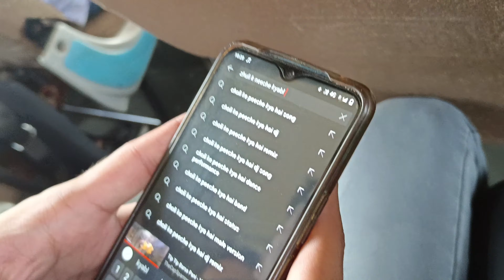YE KISI FILM SE KAM NAHI!|| SURAJKUND MELA #2022 PART: 1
Hey guys this is my new Vlog on my Surajkund Mela Visit.Surajkund Crafts Mela is one of the biggest cultural fair in India and it is held every year in Faridabad,Delhi. This was my second visit to the fair after 2019. We discovered a lot of amazing artifacts and cultural masterpieces of our country there. It was a wonderful experience there and I wanted to share it with you all. Also do let me know down in the comments section how was it.